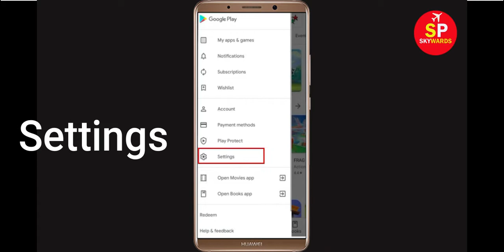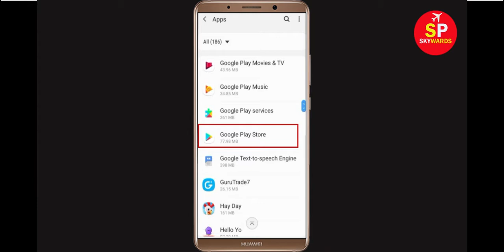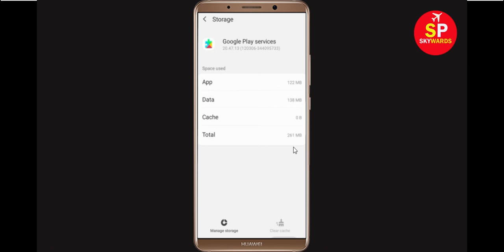How To Fix Can't Install Webnovel Error On Google Play Store in Android & Ios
If you are facing problem in Google Play store to download and install Webnovel error on your mobile then you are at right place, i will show you How To Fix Can't Install / Download Webnovel Error On Google Play Store in Android & Ios. If you are facing same problem in your android phone it will help you to get rid of this problem. So, Lets Start to Fix Webnovel App downloading problem solutions.